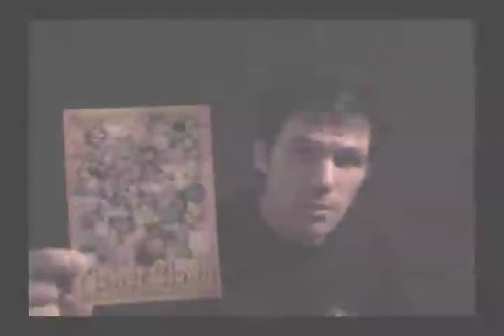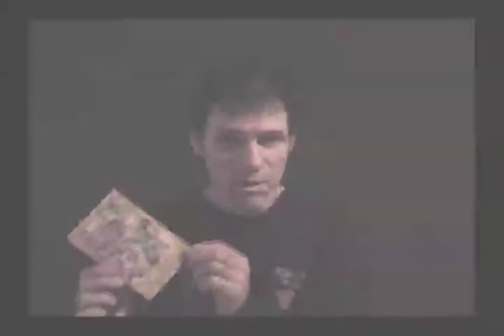Get started Twisting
Here are some marketing tips for the balloon twister.  Hope this helps. Keep Twisting